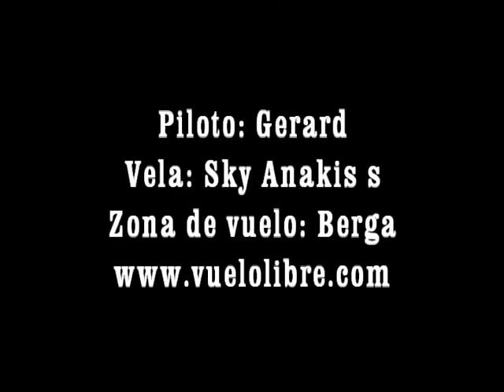Paragliding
Volando en parapente en la zona de Berga. Vuelo dinámico en la Sierra de Queralt y segunda Maria.